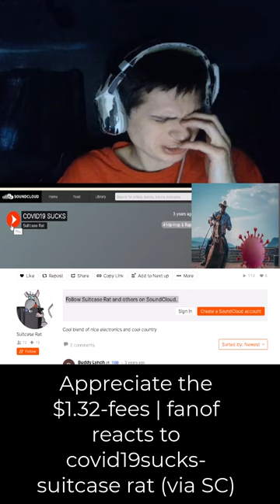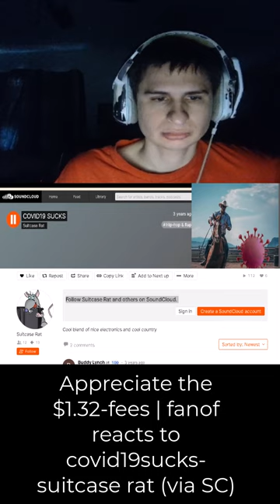Appreciate the $1.32-fees | fanof reacts to covid19sucks- suitcase rat (via SC)